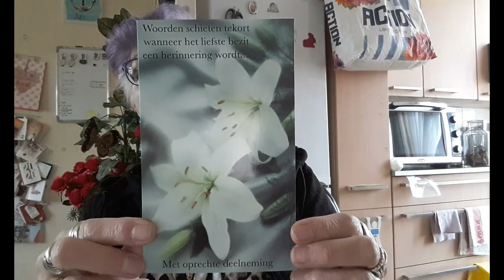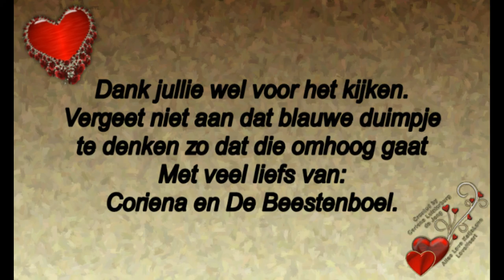Maandag 20 januari naar het Oleahof waar mijn surrogaat vader ligt opgebaard #655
Megapixels: 16 megapixel
Optische zoom: 12x
Beeldsensorformaat: 1/2.33 inch
Beeldstabilisator:  Ja
Digitale zoom: 4x

Samsung Galaxy S5:
Resolutie 720x1280